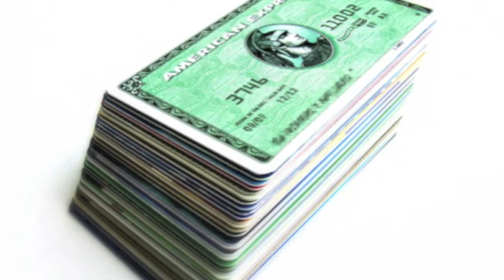Working With Prepaid Cards